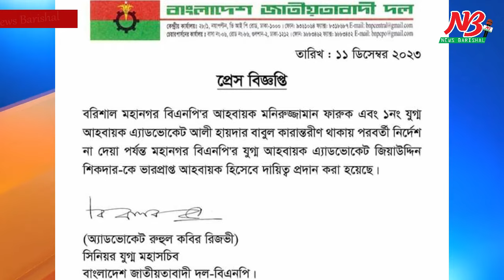মহানগরের ভারপ্রাপ্ত আহবায়ক জিয়া | অবরোধ সমর্থনে পৃথক ৫টি মশাল মিছিল | BNP | News Barisal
বরিশাল মহানগর বিএনপির বিএনপি’র ভারপ্রাপ্ত আহবায়ক জিয়াউদ্দিন সিকদার ॥ অবরোধ সমর্থনে পৃথক ৫টি মশাল মিছিল।
বরিশাল :
বরিশাল মহানগর বিএনপি'র ভারপ্রাপ্ত আহবায়করে দায়িত্ব দেয়া হয়েছে জিয়াউদ্দিন শিকদার কে। আজ সোমাবার সিনিয়র যুগ্ম মহাসচিব রুহুল কবির রিজভী স্বাক্ষরিত এক প্রেস বিজ্ঞপ্তিতে এ দায়িত্ব হস্তান্তরের খবর প্রকাশ করা হয়।

প্রেস বিজ্ঞপ্তিতে উল্লেখ করা হয়। বরিশাল মহানগর বিএনপি'র আহবায়ক মনিরুজ্জামান ফারুক এবং ১নং যুগ্ম আহবায়ক এ্যাডভোকেট আলী হায়দার বাবুল কারান্তরীণ থাকায় পরবর্তী নির্দেশ না দেয়া পর্যন্ত মহানগর বিএনপি'র যুগ্ম আহবায়ক এ্যাডভোকেট জিয়াউদ্দিন শিকদার-কে ভারপ্রাপ্ত আহবায়ক হিসেবে অয়িত্ব প্রদান করা হয়েছে।

এদিকে দেশ ব্যাপি বিএনপির ডাকা ১১তম অবরোধ কর্মসূচি সফল করতে পৃথক ৫টি মশাল মিছিল করেছে বরিশাল মহানগর বিএনপি ও অঙ্গ সংগঠন।

আজ সোমাবার সন্ধায় নগরীর রুপাতলী বরিশাল-পটুয়াখালী মহাসড়কের কাঠালতলা এলাকা থেকে একটি মশাল মিছিল বের করে মহানগর বিএনপি। মহানগর বিএনপি’র ভারপ্রাপ্ত আহ্বায়ক জিয়াউদ্দিন সিকদারের নেতৃত্বে মশাল মিছিল বের হয়। মিছিলটি বেশ কিছুদুর গিয়ে রুপাতলী হাউজিং সড়কে গিয়ে শেষে হয়। এসময় তারা মহাসড়কের যান চলাচলে বাধা দেয়া চেষ্টা করে। মশাল মিছিল থেকে অবরোধের সমর্থনে এবং সরকার বিরোধী নানা শ্লোগান দেয়া হয়।

এছাড়াও সন্ধ্যা ৬টায় ২৫ নং ওয়ার্ড বিএনপির, সন্ধ্যা ৬টায় নতুল্লাবাদ বাসস্ট্যান্ড এলাকায় মহানগর যুবদল, সন্ধ্যা ৭টায় লাকুটিয়া সড়কে মহানগর স্বেচ্ছাসেবক দল ও রাত ৮টায় উত্তর সাগরদীতে ২৩ নং ওংয়ার্ড বিএনপি মশাল মিছিল বের করে।

যে কোন অপ্রীতির ঘটনা রোধে নগরীর গুরুত্বপূর্ন স্থানে পুলিশ এবং আনসার মোতায়েন রয়েছে। এছাড়া টহল দিচ্ছে আইন শৃঙ্খলা বাহিনী।##